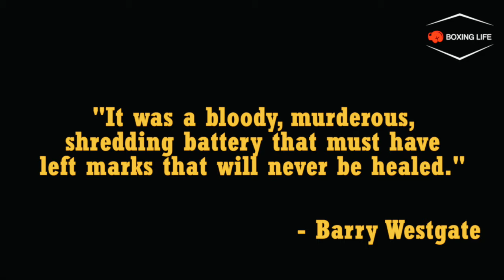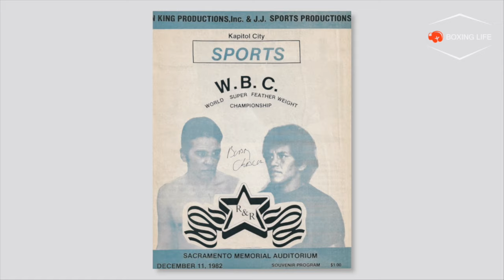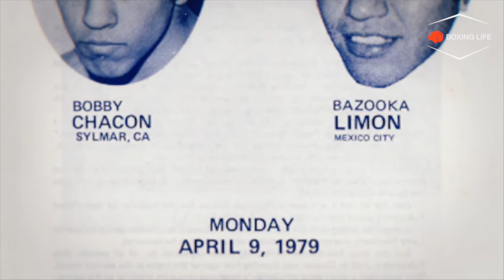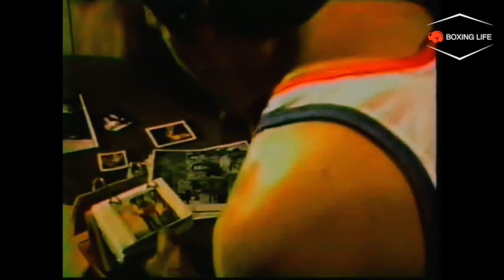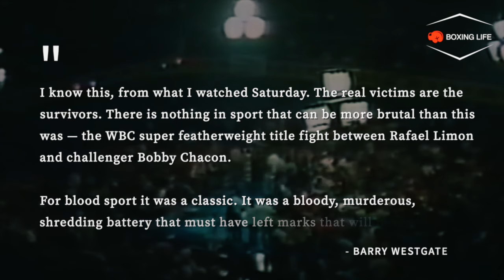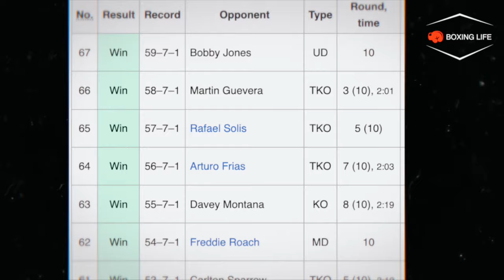The TRUE Greatest Fight of The 80s | Limon vs Chacon IV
I am excited to share my documentary about the ultimate showdown between Rafael 'Bazooka' Limon and Bobby 'Schoolboy' Chacon. This fight is often overlooked and doesn't receive the recognition it deserves. My hope is that this documentary will introduce these two amazing fighters to a new generation and bring attention to their incredible skills, resilience and heart.

Chapters:
00:00 - Intro and background of Limon vs Chacon 4
08:56 - Round 1 - The battle begins
09:56 - Rounds 2 & 3 - The first knockdown
13:45 - Rounds 4 & 5
16:26 - Rounds 6 & 7 - Back and forth!
19:06 - Rounds 8 & 9 - Bobby goes for the finish
22:27 - Round 10 - Bazooka strikes back!
23:58 - Rounds 11 & 12 - Championship rounds truly begin
25:39 - Round 13 - Almost over!
29:00 - Rounds 14 & 15 - An epic finish to the battle.
32:59 - Aftermath
35:52 - Epilogue